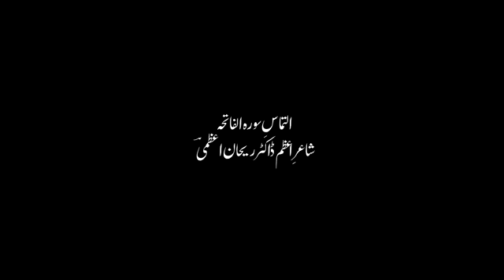RAZA ABBAS ZAIDI NOHA BIBI SAKINA A.S